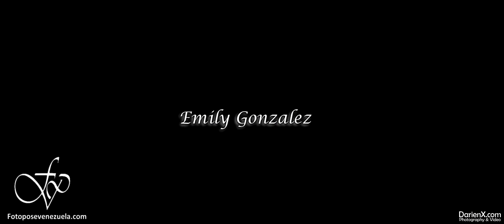Emily Gonzalez Fotopose Videoshoot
Agency: @Fotoposev
MakeUp: @FotoPosevMakeup
Photos: @JuniorPhoto1
Video: @DarienX
Outfit: @MariaBelenFernandez_Oficial
Location: @CentroCultural.mp

Equipment used:
Sony A6300 Body Only
Sony A6300 with 16-50mm Lens
Metabones Speed Booster Ultra
Canon 50mm F1.4
Canon 85mm F1.8
Yongnuo 35mm F2
Canon 24-105L F4
Sigma 24-70 F2.8 for Canon